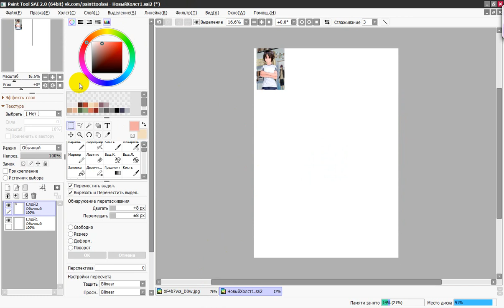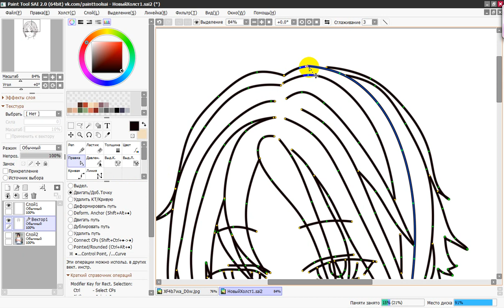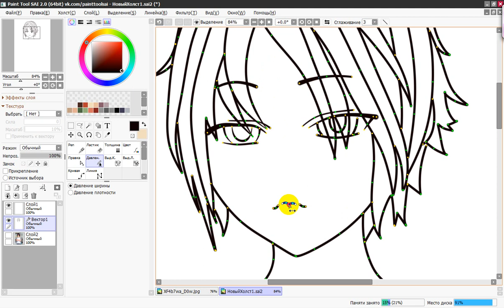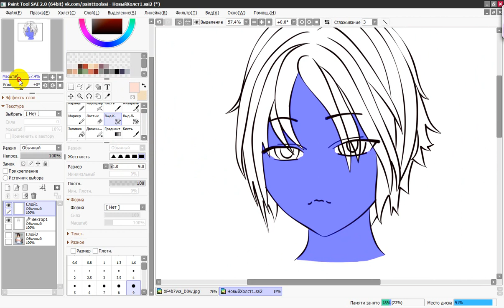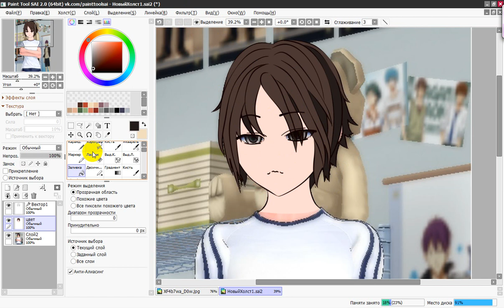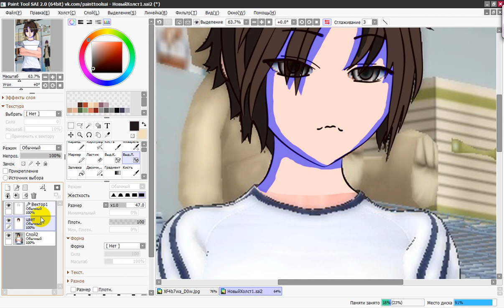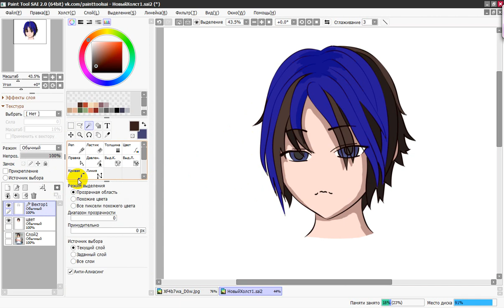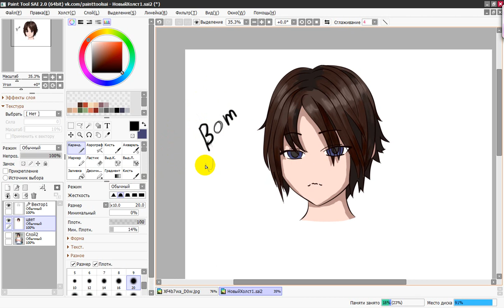обработка 3D модели под 2D спрайт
способ сравнительно быстро преобразовать готовую 3D модельку в 2D спрайт - например, для интегрирования в "визуальную новеллу" с помощью Sai-2